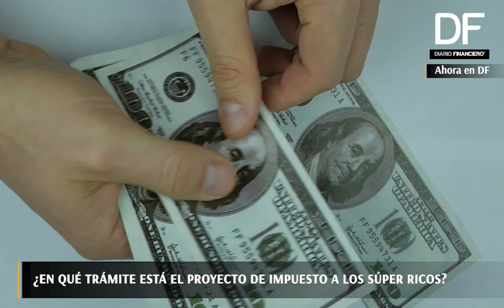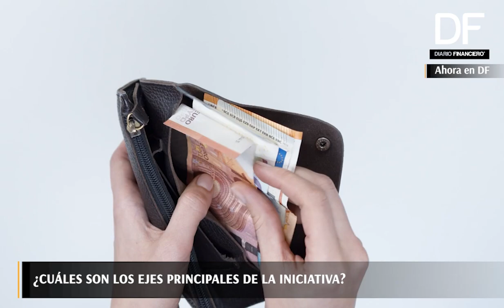Ahora en DF| ¿En qué trámite está el proyecto sobre el impuesto a los súper ricos?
Este martes se dio a conocer que las personas más ricas de Chile incrementaron su patrimonio en un 70% en 2020 ¿Qué pasa con el impuesto a los súper ricos en este contexto? Francisco Selamé, Socio líder del Área Legal y Tributaria de PwC Chile, responde.